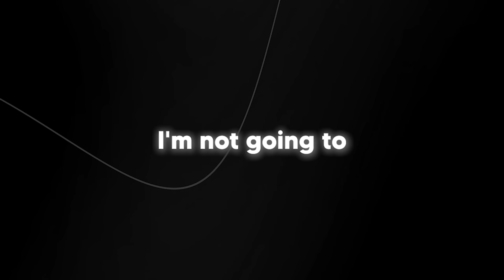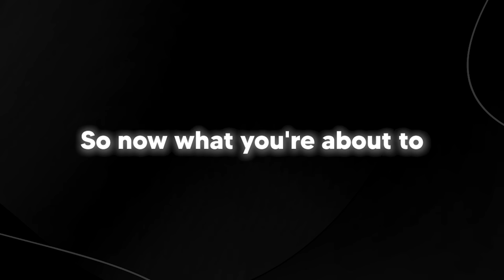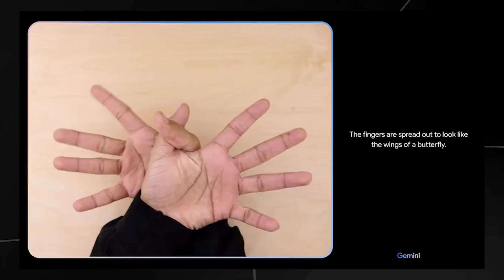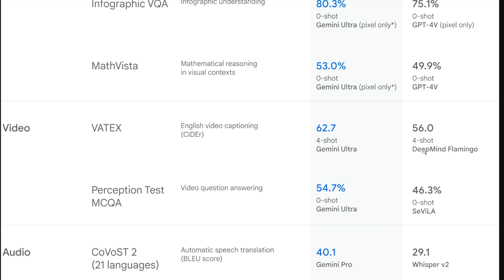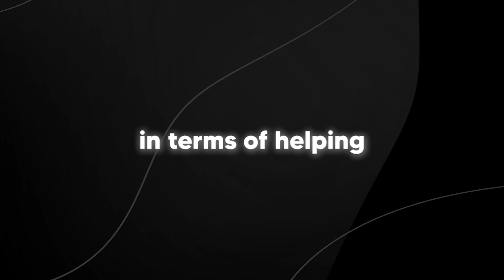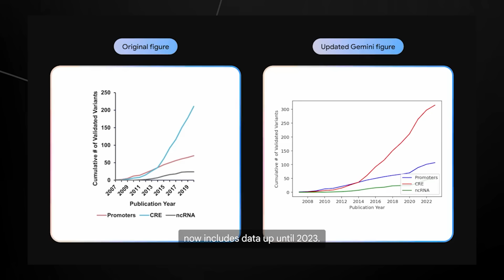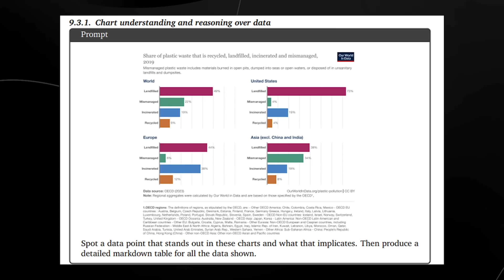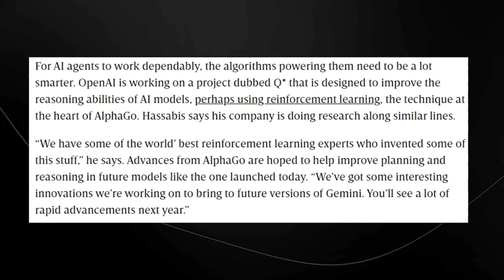Googles GEMINI Just SHOCKED The ENTIRE INDUSTRY! (GPT-4 Beaten) Full Breakdown + Technical Report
Googles GEMINI Just SHOCKED The ENTIRE INDUSTRY! (GPT-4 Beaten) All Capabilities,

00:17 Gemini Reveal trailer
04:43 Multimodal description
05:10 Multimodal Capabilities
11:13 Gemini Benchmarks
13:47 Advanced Reasoning
17:15 Math Understanding
19:21 Understanding of science
22:00 Technical report
28:00 Future of gemini

💬 Access  GPT-4 PLUS ,Claude-2 and more - chat.forefront.ai/?ref=theaigrid
🎤 Use the best AI Voice Creator